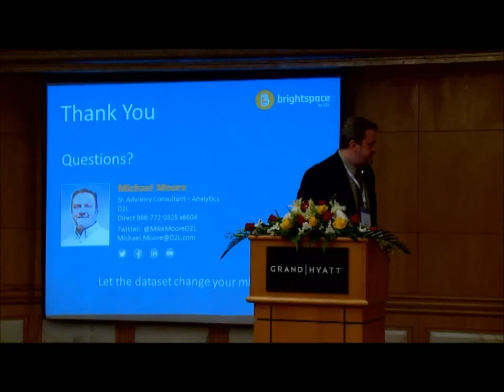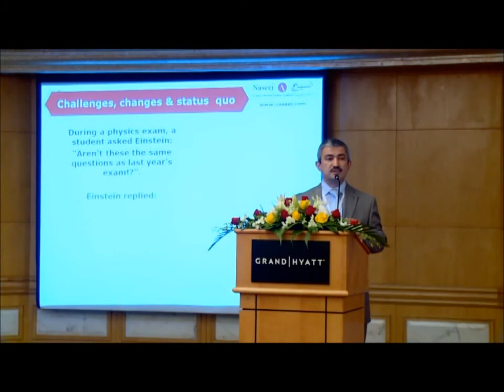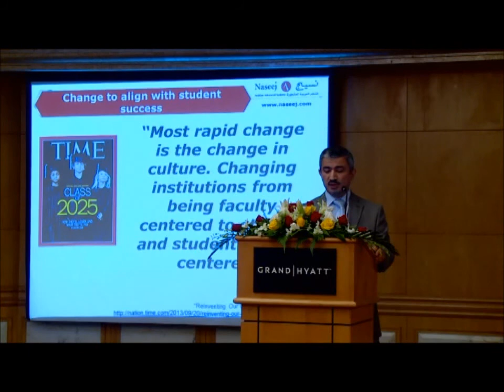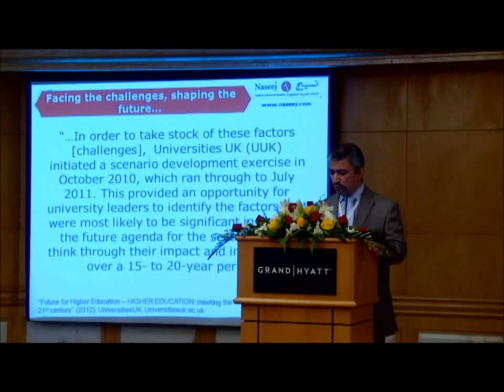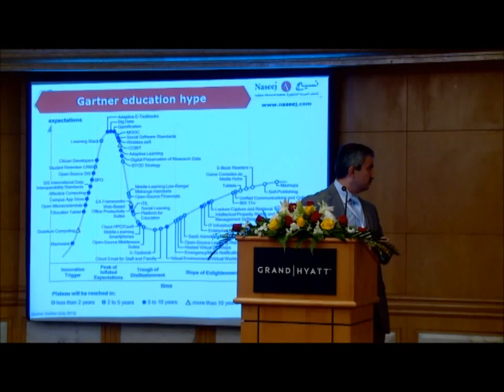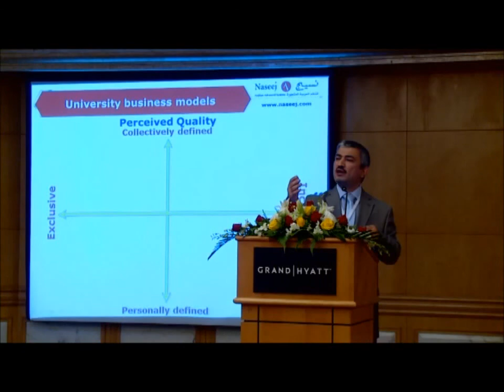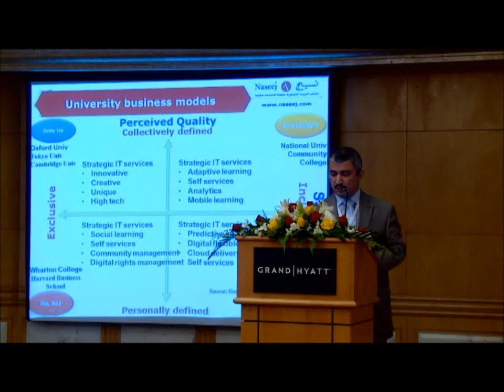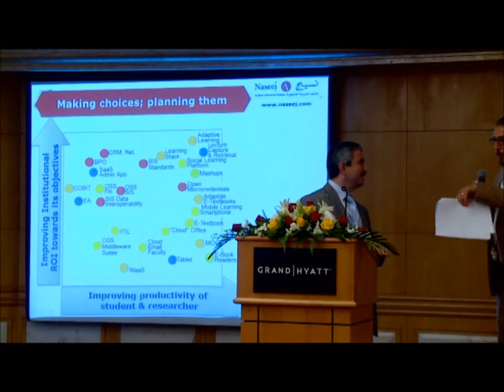Mohammed Husamaddin @ e-AGE 2014